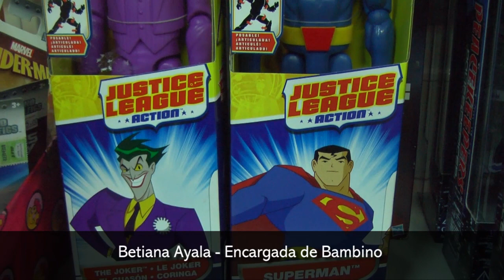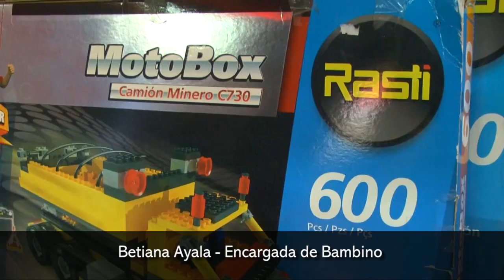Bambino ofrece lo último en juguetería con promociones y descuentos durante el Mes del Niño